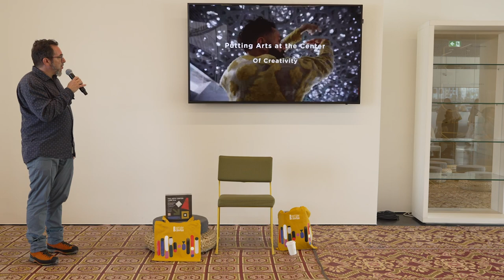Meet the Professionals (Bill Bragin and Arnold Barretto) | Creative Careers Days 2023 Talk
Talks with industry experts from leading arts and creative organisations in the UAE. Professionals share their personal journeys from high school years to now and highlight moments that paved the way for a successful career in the arts, allowing you to discover range of skills and the multitude of roles that play a vital role in creative industries and learn how you can contribute to the flourishing ecosystem of the arts

This talks includes Bill Bragin (Executive Artistic Director, The Arts Center at New York University Abu Dhabi) and Arnold Barretto (Shop Manager, Gulf Photo Plus).